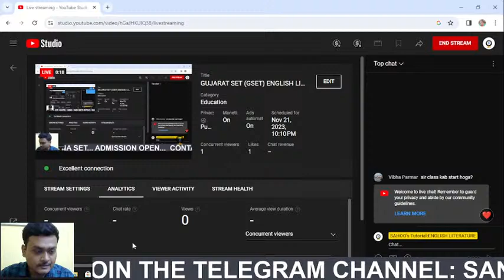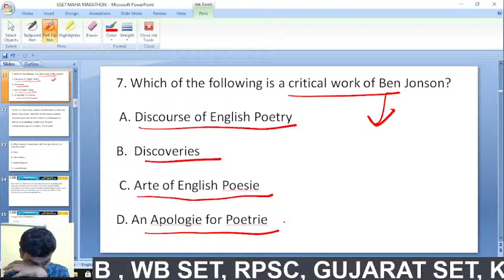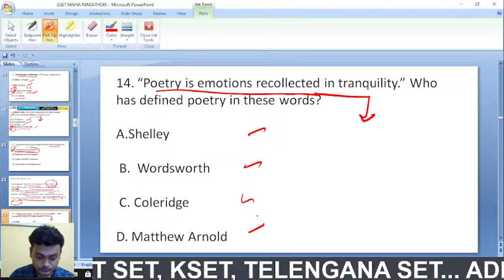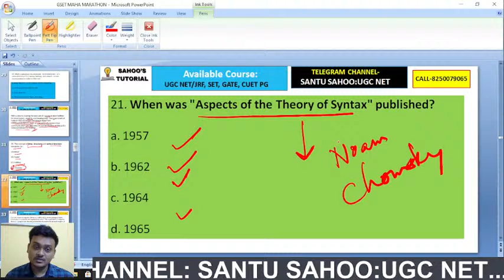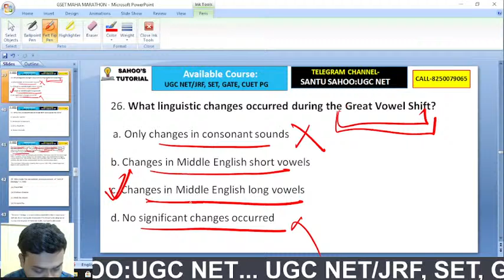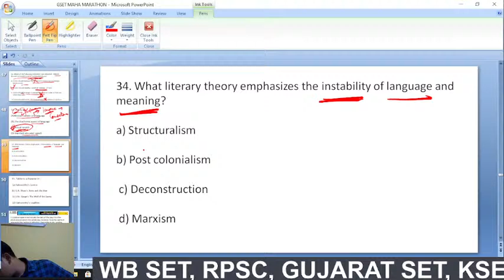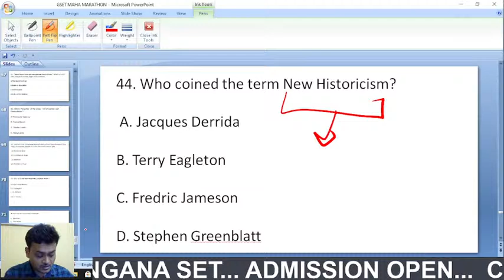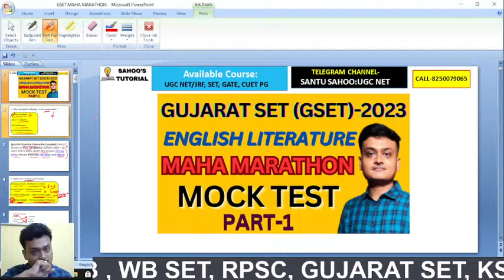GUJARAT SET (GSET) ENGLISH LITERATURE MOCK TEST II GSET-2023 ENGLISH LITERATURE MOCK TEST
Welcome to the Gujarat State Eligibility Test (SET) 2023 English Literature Mock Test! If you're preparing for the upcoming SET examination and want to assess your proficiency in English Literature, you've come to the right place.

In this English Literature Mock Test, we have curated a set of challenging questions that cover various aspects of English literature, including classic and contemporary works, literary theories, famous authors, and more. Whether you're an aspiring teacher, researcher, or simply an English literature enthusiast, this mock test is designed to help you gauge your readiness for the real SET 2023 exam.

Key Features:
📚 Comprehensive English Literature Questions: Our mock test includes a wide range of questions that span different time periods, genres, and literary movements. Test your knowledge of Shakespeare, Romantic poets, modernist literature, and much more!

📖 Timed Practice: Practice under real exam conditions with a timer for each question to improve your time management skills.

🧐 Detailed Explanations: After completing the mock test, you'll receive detailed explanations for each question, helping you understand the correct answers and learn from your mistakes.

📊 Track Your Progress: Keep track of your scores and monitor your progress over time to identify areas where you need improvement.

📢 Share and Compete: Challenge your friends and fellow aspirants by sharing your scores on social media and see who can achieve the highest score!

Prepare with confidence and boost your chances of success in the Gujarat SET 2023 English Literature exam by taking this mock test.

Get started on your English literature journey today and let's ace the Gujarat SET 2023 together! Good luck! 📚🎓